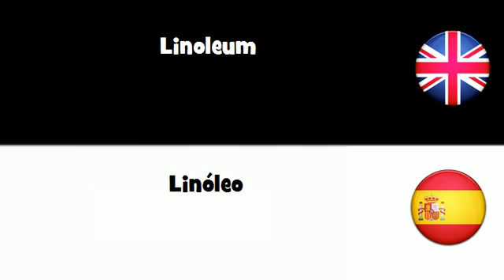APRENDER INGLÉS = Linóleo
frenchwithvincent APRENDER INGLÉS = Linóleo